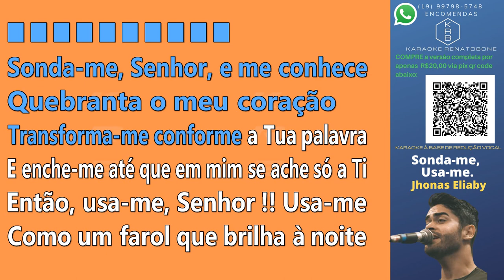SONDA-ME, USA-ME - JHONAS ELIABY - PLAYBACK DEMONSTRAÇÃO